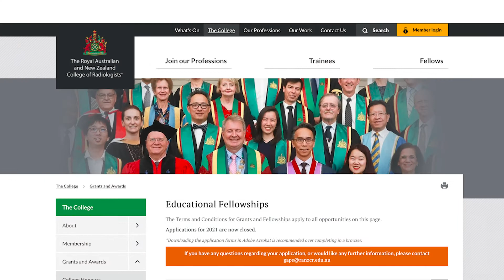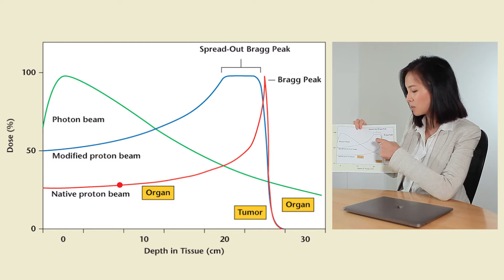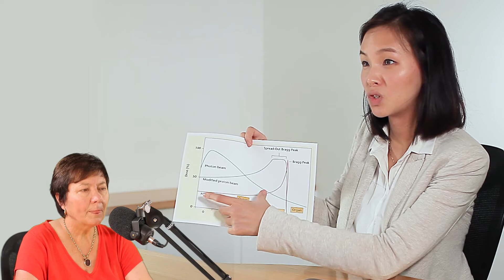Eunji Hwang - The Christie NHS Foundation Trust - Proton Therapy 2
How can we improve the radiation experience for patients & families?

Dr Eunji Hwang, Radiation Oncologist.

Dr Hwang discusses her time at The Proton Therapy Centre at The Christie NHS Foundation Trust UK.

This webinar series is hosted by SAHMRI and the Australian Bragg Centre for Proton Therapy and Research. The Australian Bragg Centre for Proton Therapy and Research is a highly anticipated centre that will deliver technologically advanced precision radiotherapy, providing treatment to children, adolescents and adults.

By sharing national and international examples of compassionate and innovative care we hope to benefit the broader radiation oncology community as well as incorporate innovations into the new proton therapy centre in Adelaide.

Hosted by Julie McCrossin AM a survivor of head and neck cancer.